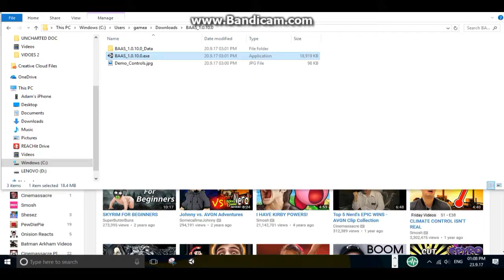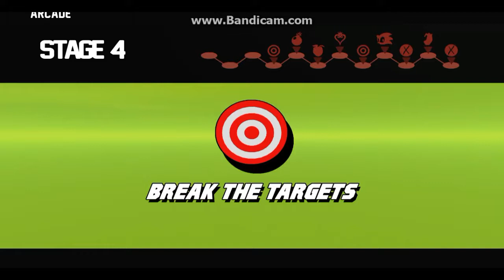Playing Battle Arena All-Stars (PC) (Fan Game) (Part 2) - I DID IT (:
Hey Guys today we are playing a game called Battle Arena All-Stars...

Spyro is amazing (: !!!

Game - Battle Arena All-Stars
This game is on:
PC & IMAC

Thanks AH (: